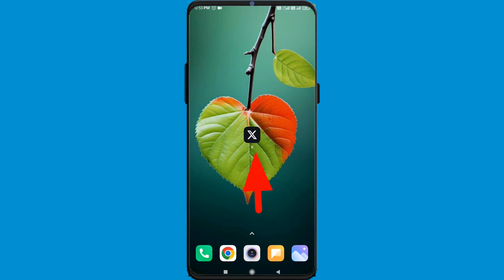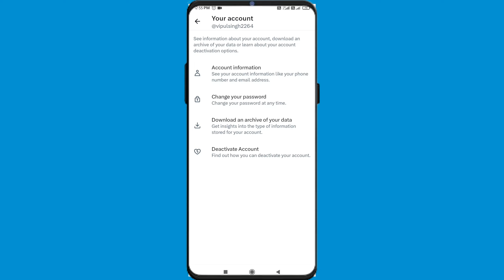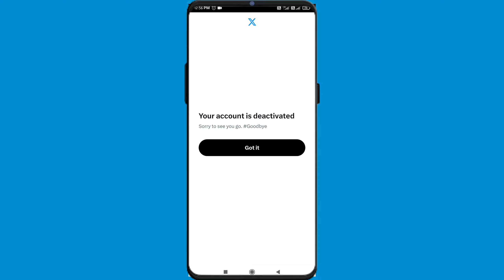Twitter account permanently delete kaise kare | How To Delete Twitter Account | X account delete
How to delete x account permanently
Delete twitter account

✌️KEEP SUPPORTING